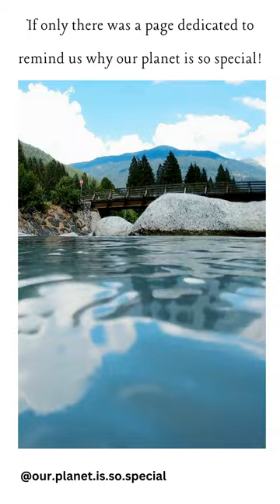"Nature's beauty is a gift that cultivates appreciation and gratitude." - Louie Schwartzberg.